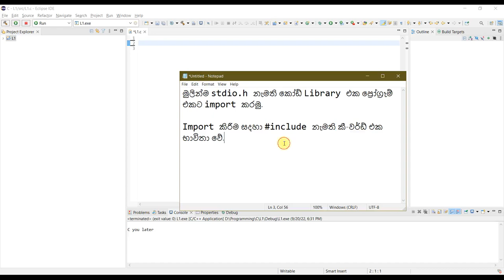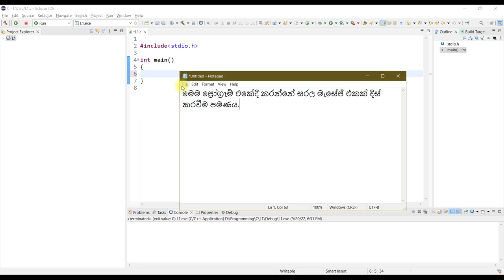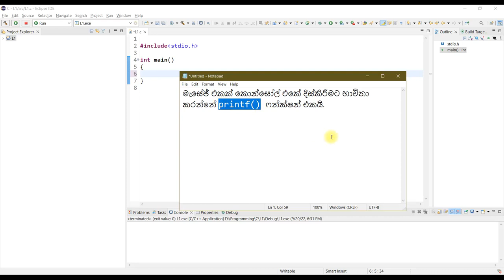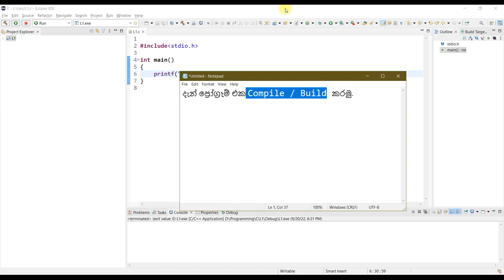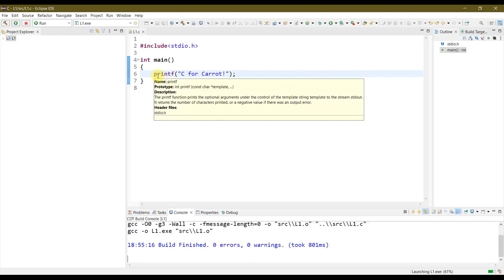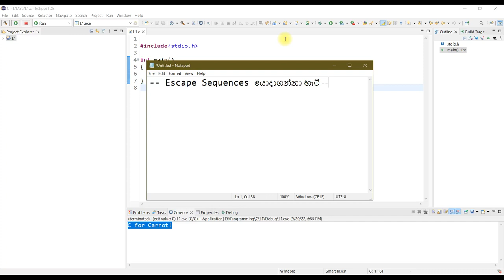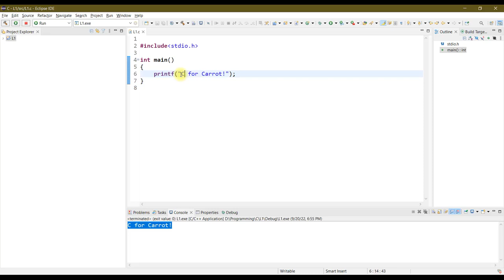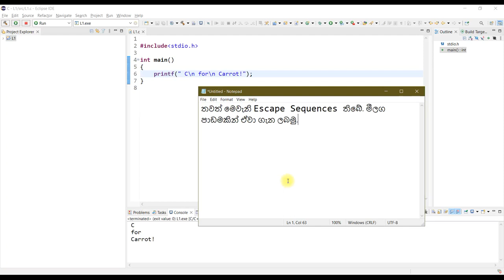C ප්‍රෝග්‍රෑමින් Part-1